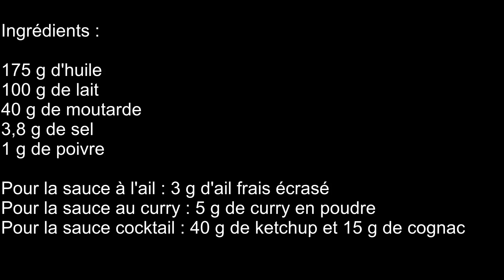3 sauces express pour le BBQ Ail, curry, cocktail au départ d'une "mayonnaise" sans œufs.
J'utilise comme base pour mes sauces une "mayonnaise" sans œufs.  Il est pratiquement impossible de voir la différence, que ce soit du point de vue goûts ou texture.  L'avantage est que la durée de conservation est nettement plus longue.  On peut évidemment faire plein d'autres sauces sur la même base.  Tartare, moutarde,...  On peut évidemment faire exactement les mêmes sauces sur base d'une mayonnaise classique.

 Ingrédients :

175 g d'huile
100 g de lait
40 g de moutarde
3,8 g de sel
1 g de poivre

Pour la sauce à l'ail : 3 g d'ail frais écrasé
Pour la sauce au curry : 5 g de curry en poudre
Pour la sauce cocktail : 40 g de ketchup et 15 g de cognac (ou de whisky)

Préparation :

Mettre l'huile, la moutarde, le sel, le poivre et le lait dans un gobelet puis mixer jusqu'à ce que cela s'émulsionne en une mayonnaise.  Verser 100 g dans un premier bol, ajouter l'ail écrasé et mélanger.  Verser 100 g dans un second bol, ajouter le curry et mélanger.  Ajouter le ketchup et le cognac dans le gobelet et mélanger.  Couvrir et mettre les 3 sauces au frigo pendant 1 h minimum pour que les saveurs se développent.  C'est prêt.